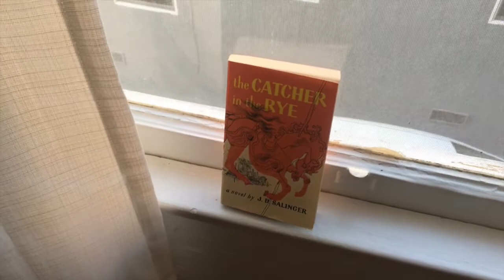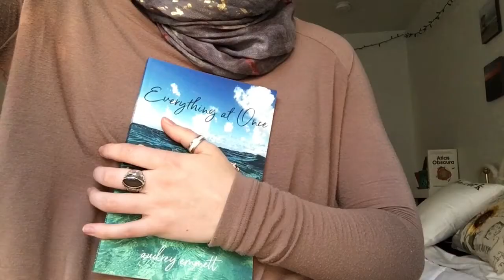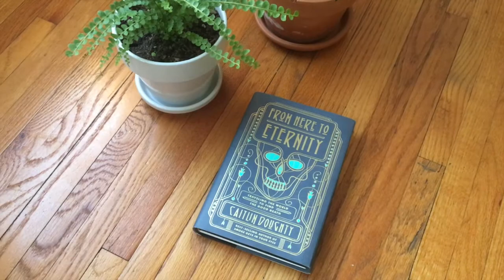Book Corner w/ V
HELLO TO THE ABYSS. Here is me talking about some books that I love and (strongly) dislike ! Please enjoy (and tell me some books you love and (strongly) dislike) xx

HERE ARE SOME LINKS FOR BOOK BUYING:
Everything At Once:
I Hope This Reaches Her In Time:
From Here To Eternity:
Pet Sematary: